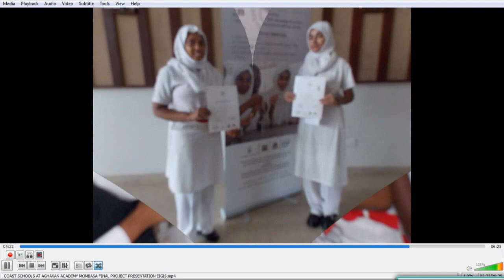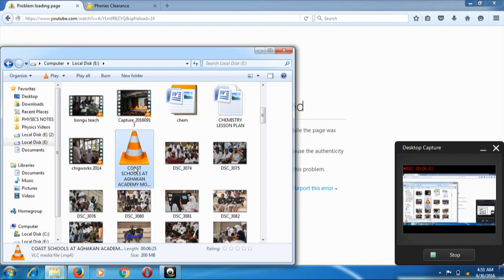FINAL CELEBRATION CLIP EGIS EDUCATING GIRLS IN SCIENCE MOMBASA AGA KHAN ACADEMY